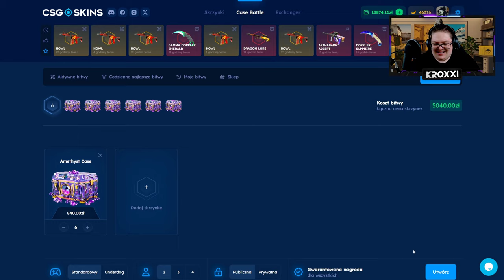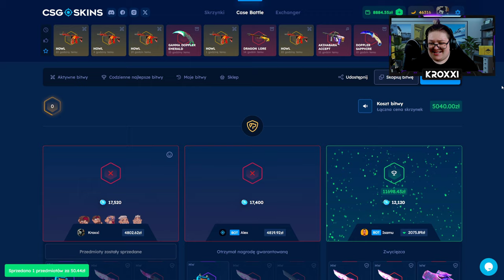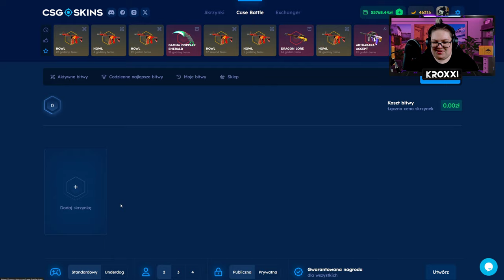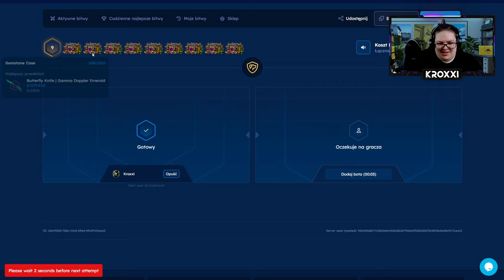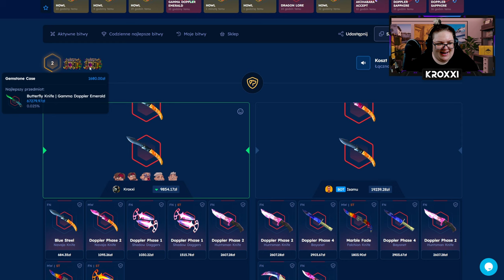🔥 TRAFIŁEM 2x M4A4 HOWL za 52.000 ZŁ! 😱 *nie wierzę* | CSGOSKINS 💸